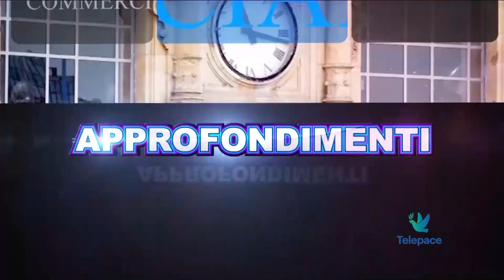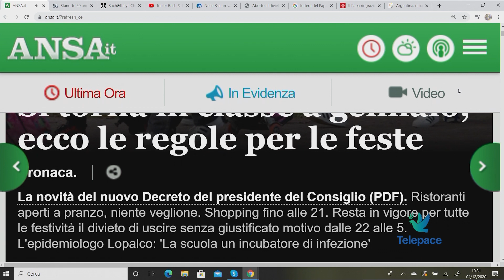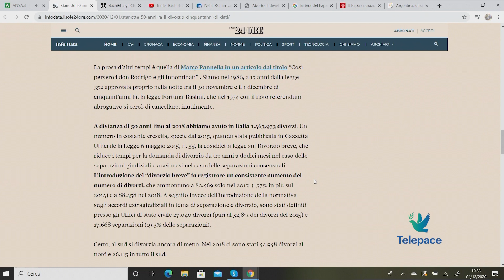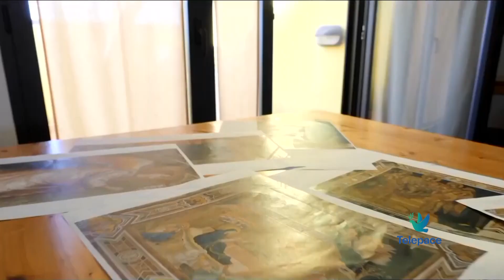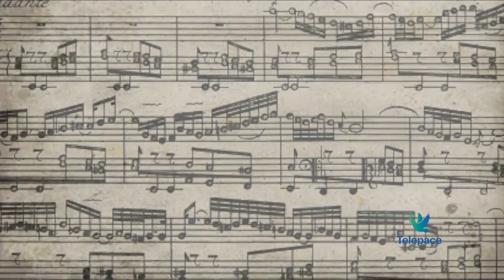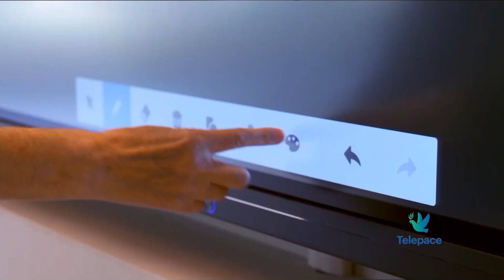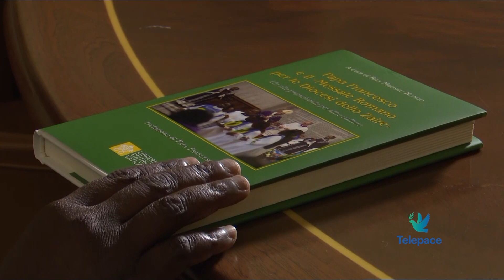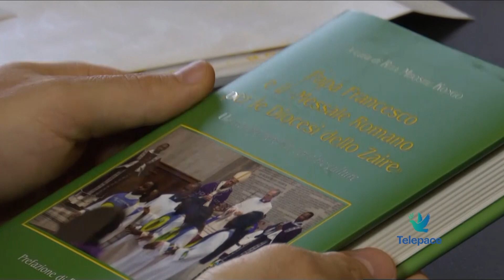Tempo Presente 4 dicembre 2020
Tanti gli argomenti di questa puntata di Tempo presente: dai 50 anni della legge sul divorzio con M. Pia Baccari della LUMSA al genio di J. S. Bach con la pianista e teologa Chiara Bertoglio. A seguire, il Natale ad Assisi e la sala degli abbracci al Centro Anziani di Castelfranco Veneto. Nella seconda parte della trasmissione con Marisa Levi, biologa ed esperta in Bioetica, parliamo della risoluzione europea sulla Polonia in tema di aborto e del diritto alla vita, con l'intervento di Filippo Vari, Ordinario di Diritto Costituzionale al Corso di giurisprudenza dell'Università Europea di Roma e Vicepresidente del Centro Studi Livatino. In chiusura gli aiuti concreti alla vita con Giovanna Sedda, social media manager e responsabile dell'ufficio stampa del Movimento per la Vita Italiano.